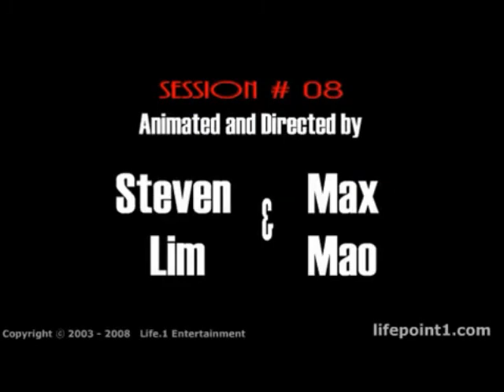הקטעים המוזיקליים של שין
לקטעים האלה ונוספים של היוצר המקורי (סטיבן לים)

קישור לא לחיץ - צריך להעתיק ולהדביק בשורת הכתובת